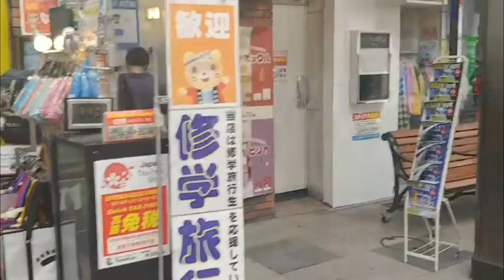1.지진 나기전 "일본 홋가이도 여행기",생생한 해설과 함께 하는 북해도여행기,일본 온천,이색 체험,세상만사 세상 이야기,독서,책 읽기,애드 립,이색 여행기,자연인,말,스피치